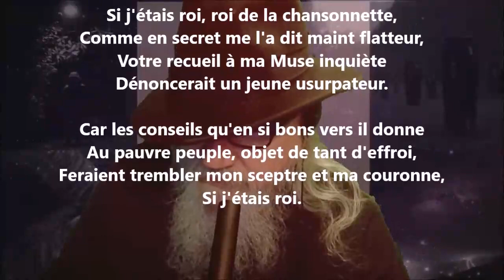Couplet écrit sur un recueil de chansons manuscrites - Pierre-Jean de Béranger lu par Yvon Jean